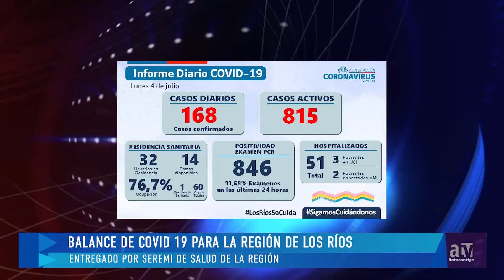BALANCE COVID 19 04 JULIO 2022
Balance Covid 19 en Los Ríos este lunes